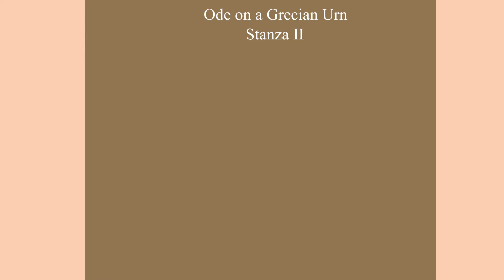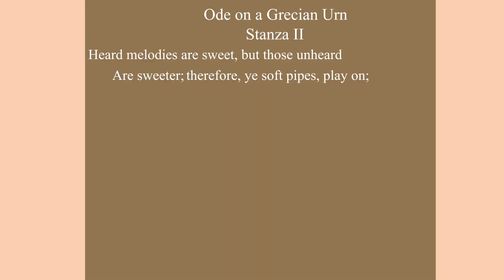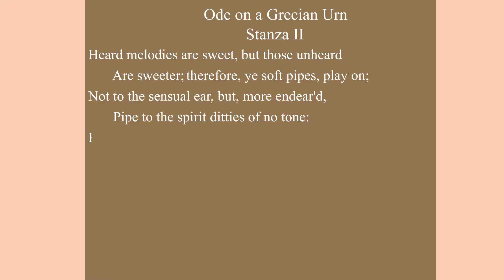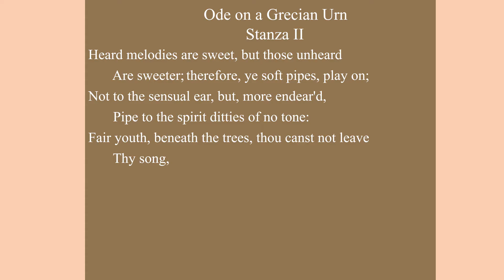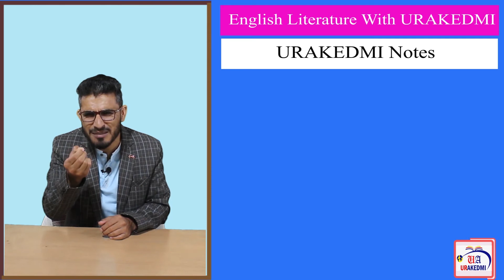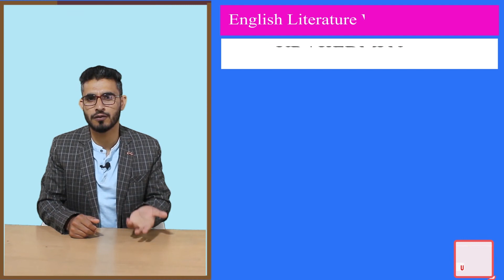Ode on a Grecian Urn Analysis: Part II |Romantic Poetry| Greek Art| Odes|Keats Poems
Ode on a Grecian Urn is one amongest Six famous Odes written by John Keats. This ode is in praise of Greek art. AncientGreekArt had great influence upon Romantic writers, and John Keats was no exception to this. It deals with the difference between life in art and real life. In this lecture we will deal in detail with this ode.
Link to play list of Lecture on Ode on a Grecian Urn

Links to different parts of Lectures on Ode on a Grecian Urn by John Keats.